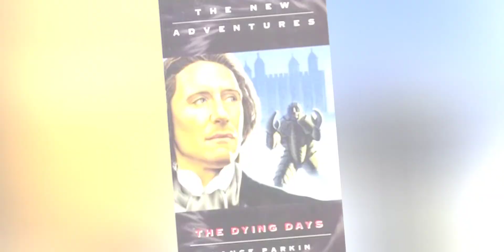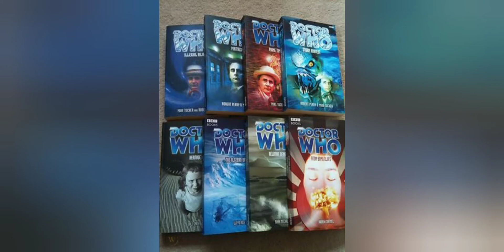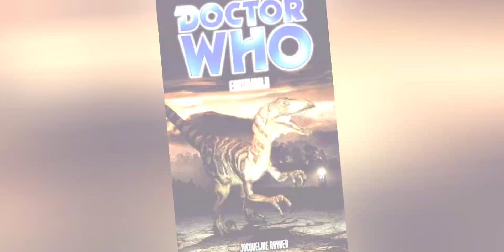What was Doctor Who Like In The 90s: The BBC 8th Doctor Adventures